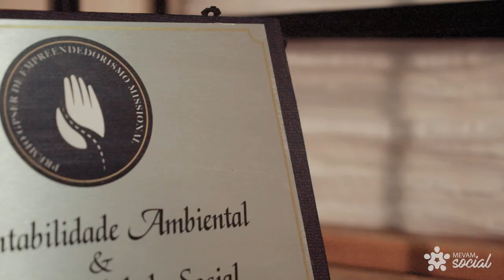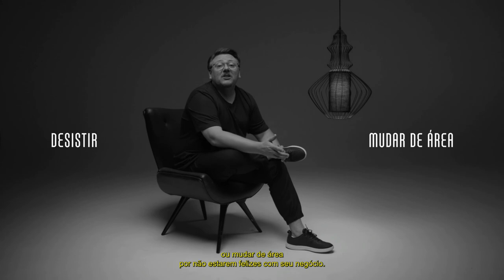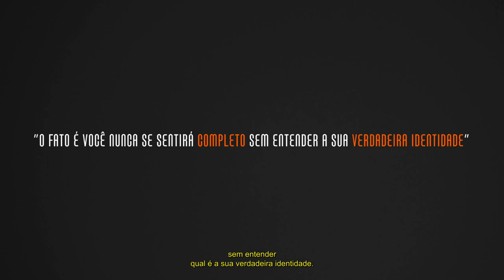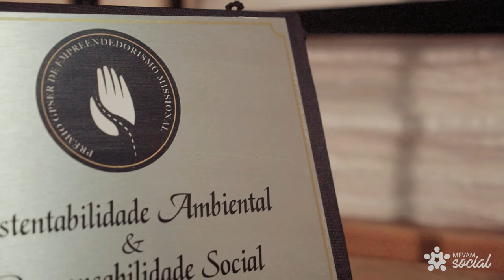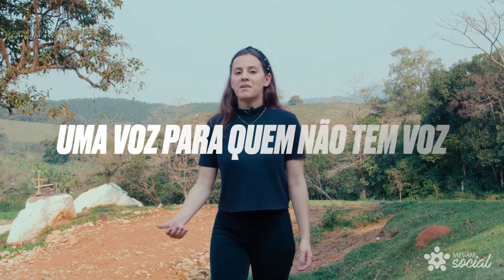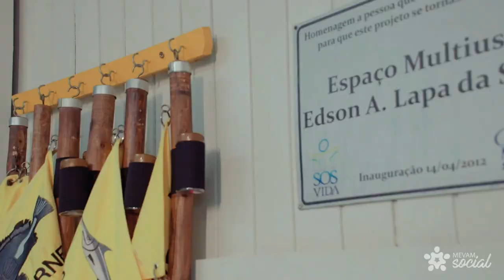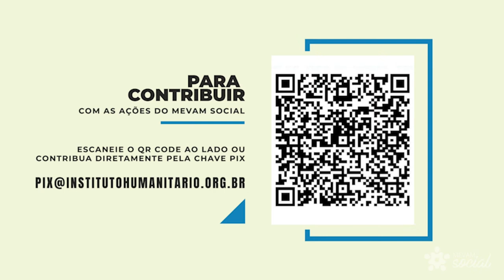MEVAM OFICIAL - CULTO DE DOMINGO - 08-01-2023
▷ ASSINE A GO INBOX